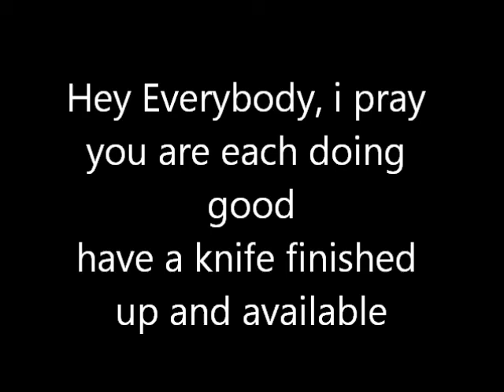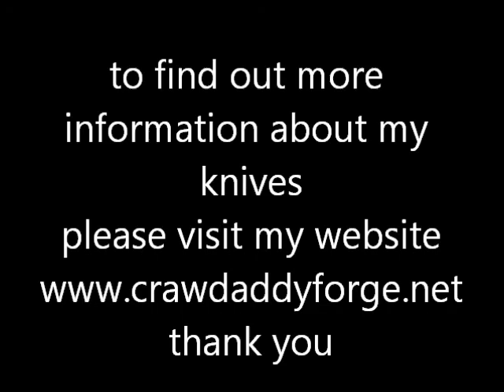Knife Testing Video Moccasin 06 08 18